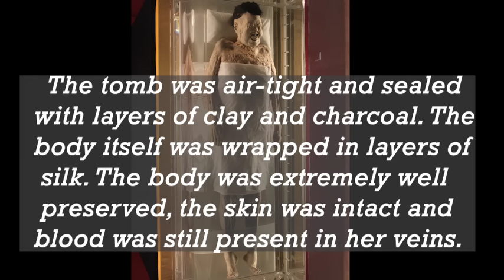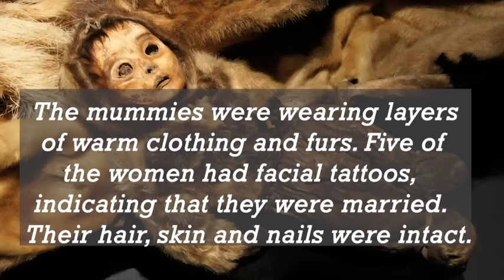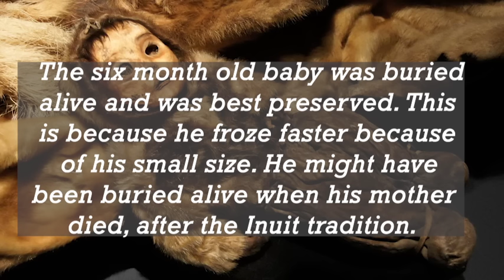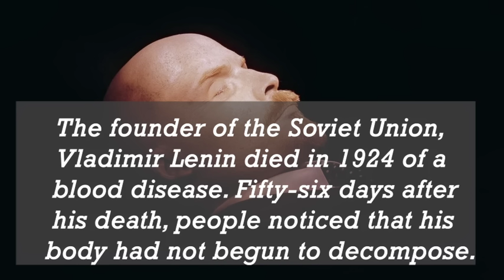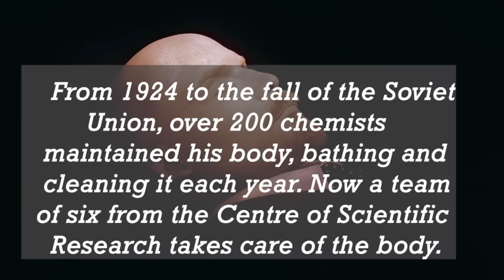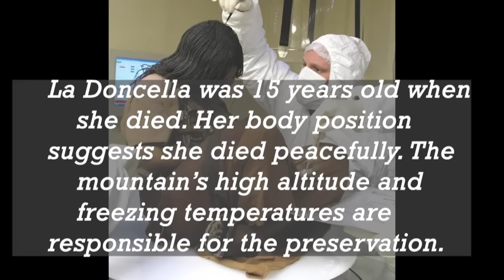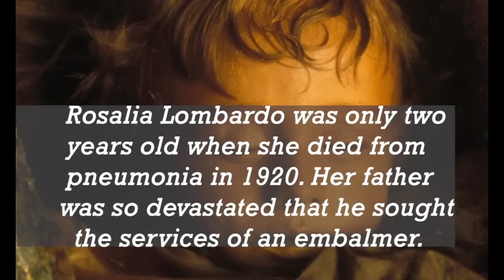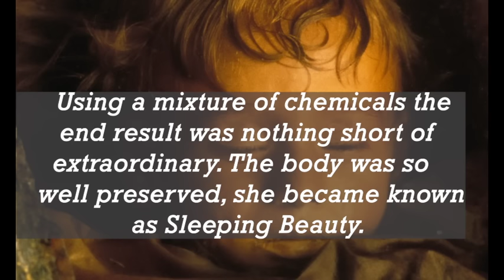5 World's Best Preserved Mummies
The world can watch them sleep forever.